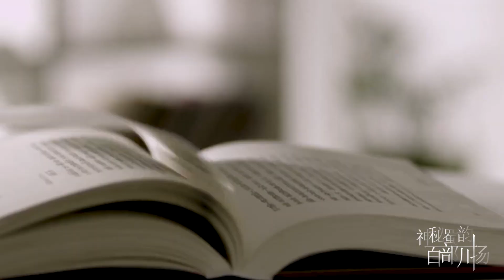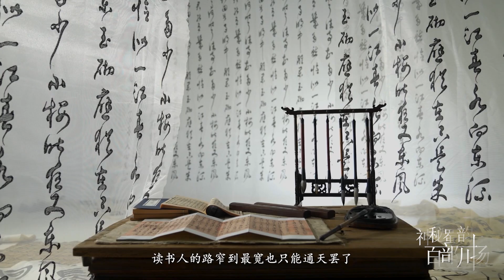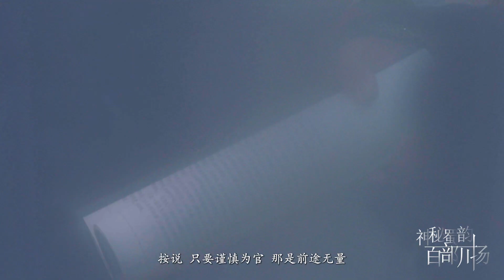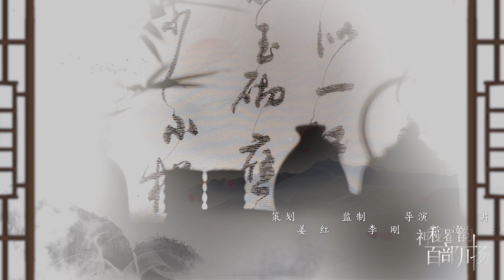《我的朋友李调元》EP02：铁员外【神秘蜀韵 百部川扬】